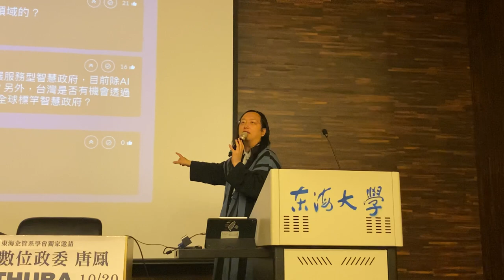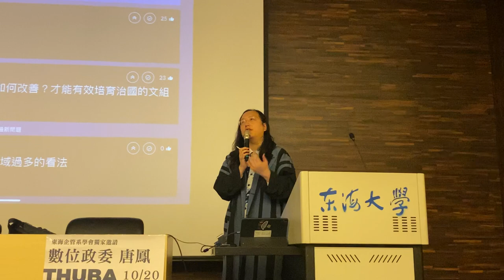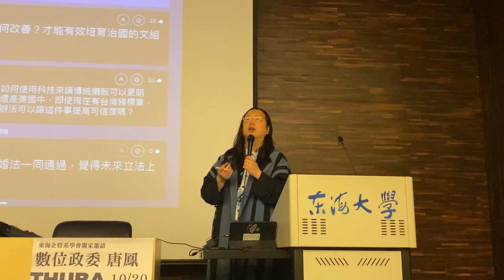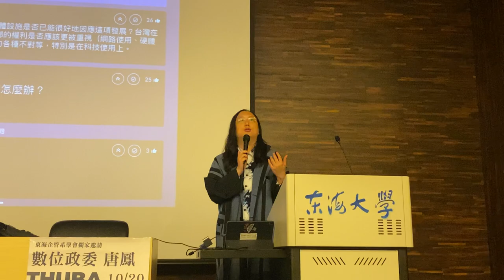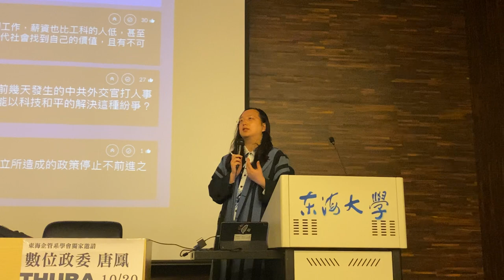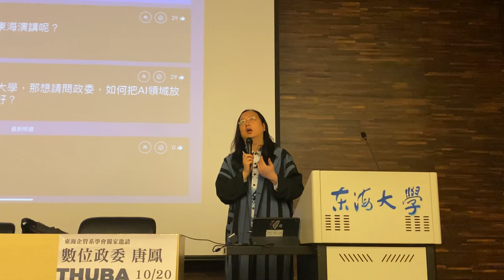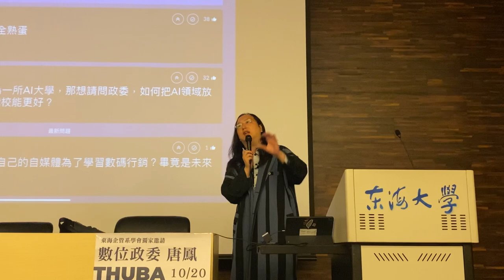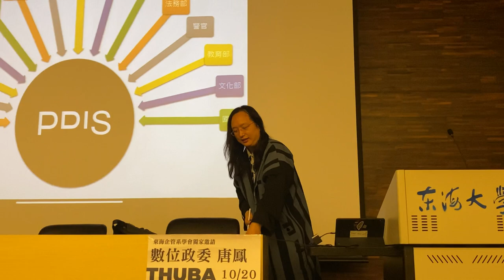2020-10-20 唐鳳於東海大學演講